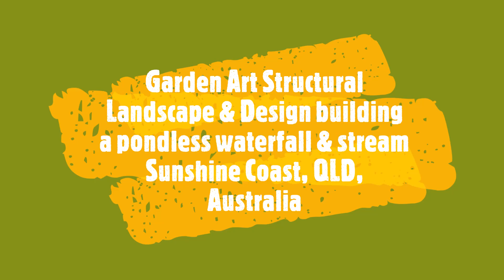Garden Art Landscapes building a pondless waterfall & stream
Garden Art Landscapes building a pondless waterfall & stream in Buderim on the Sunshine Coast.  See the construction and final result step by step.